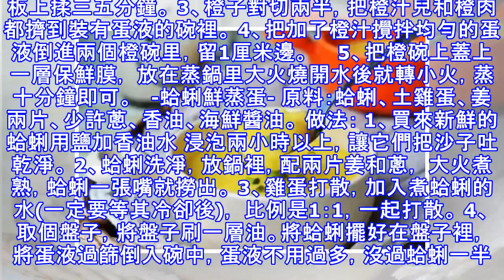好吃到誇張！10種超美味「蒸蛋」方法，花不到3分鐘就能完成！好吃到令人感動！大小朋友都愛的口味... 快收藏吧！